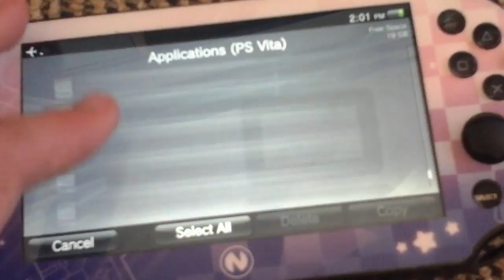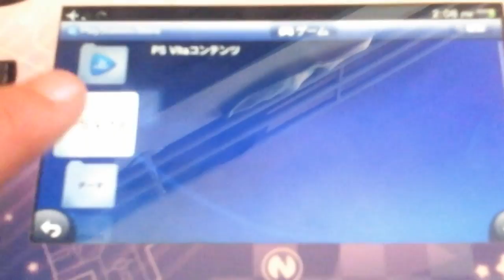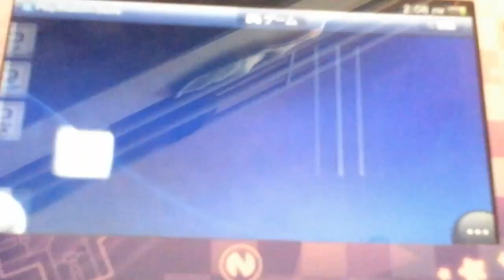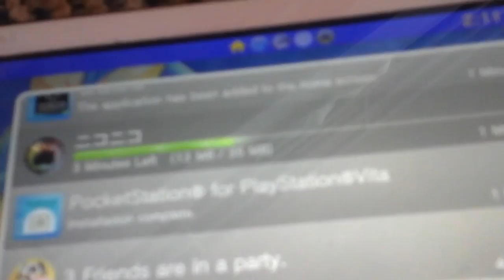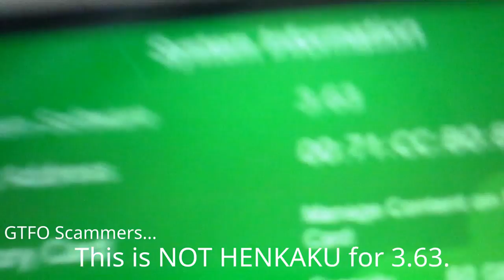P.o.C. Account Switch for 3.63 (1 CARD. 2 ACCOUNTS)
Install with PSVIMGTOOLS!